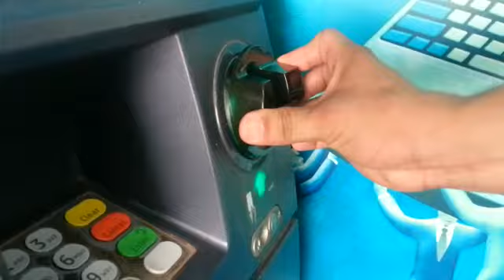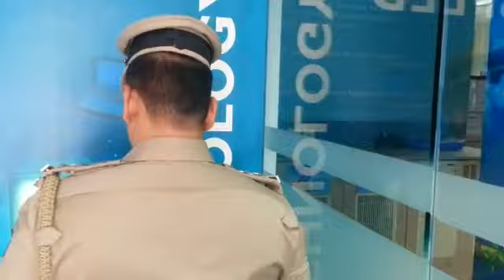एटीएम पर जाना है तो गोवा पुलिस का यह वीडियो देख लीजिए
पर्यटकों के एटीएम से पैसे निकालने के की मामलों के बाद गोवा पुलिस को चलाना पड़ा यह अभियान